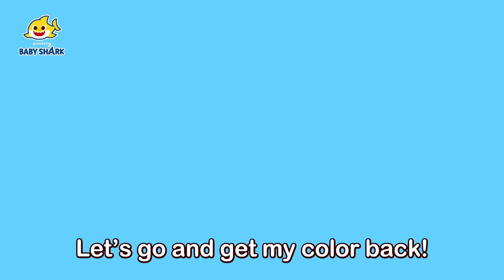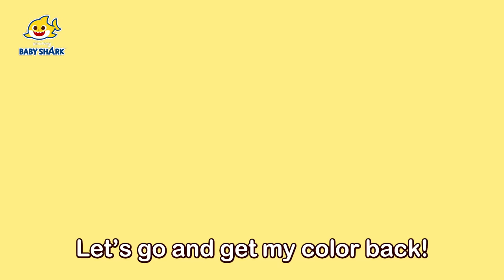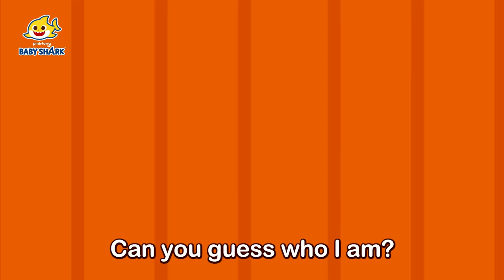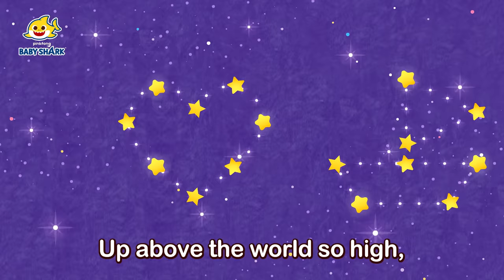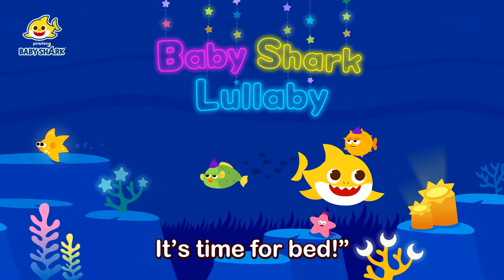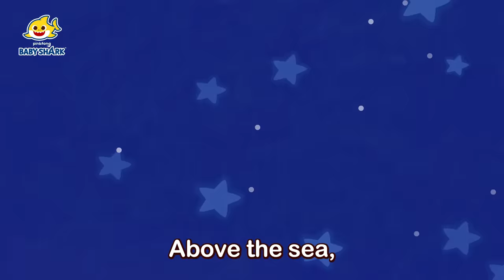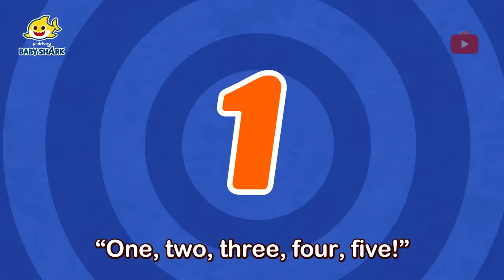Where is Baby Shark's Color? | +Compilation | Learn Colors with Songs | Baby Shark Official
Let's sing and learn with Baby Shark!✨😍

You're watching "Where is Baby Shark's Color?, a super fun compilation of Baby Shark songs!